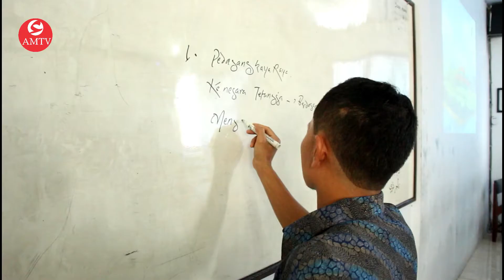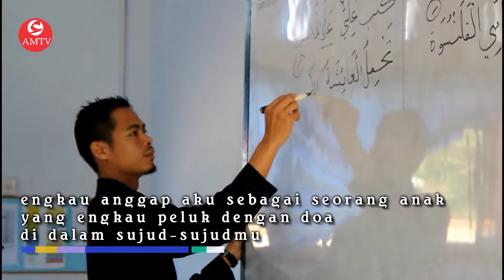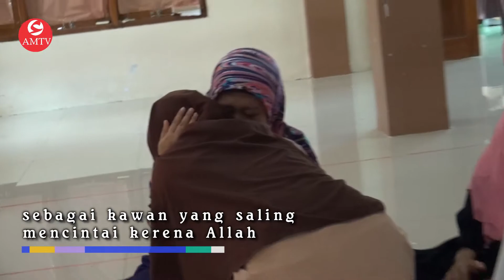Surat Cinta untuk Al-Multazam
Surat cinta dari para santri untuk Pondok Tercinta, Al-Multazam